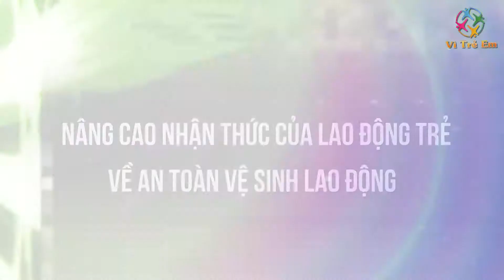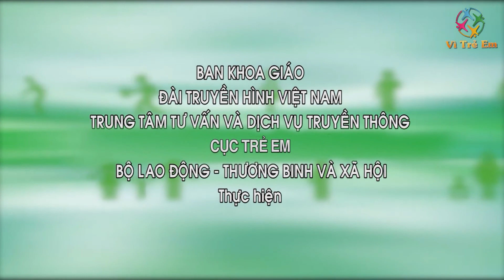An sinh xã hội - Nâng cao nhận thức của lao động trẻ về an toàn vệ sinh lao động